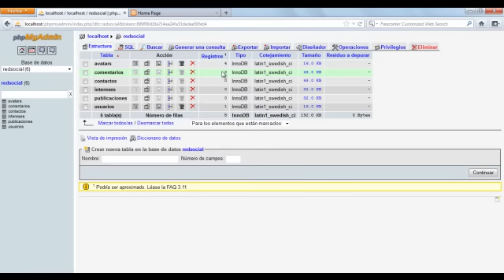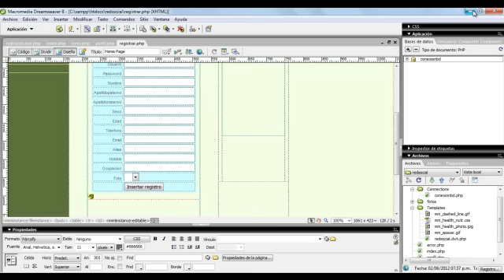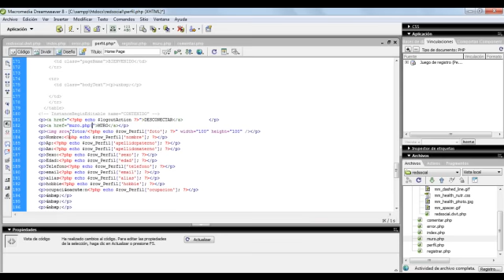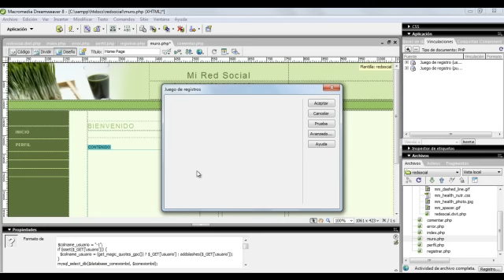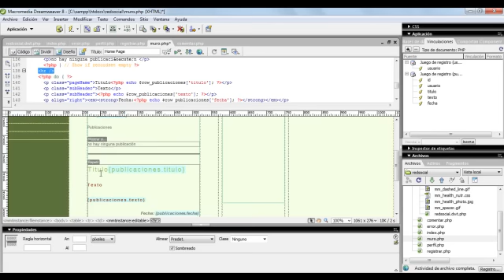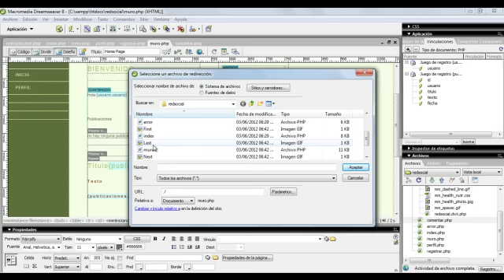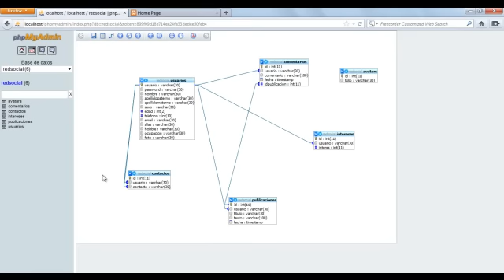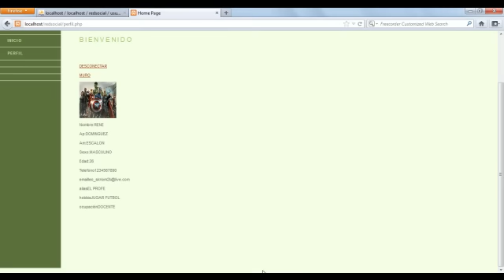✅ Como crear una RED SOCIAL desde CERO con PHP y MySQL en Dreamweaver - 4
Crear red social en Dreamweaver con PHP y MYSQL
✅ Crear base de datos red social
✅ Conectar base de datos y configurar sitio web
✅ Creación de Perfil, login, error y registro de usuario
✅ Creación de Muro de publicaciones de usuario
✅ Creación de pagina de comentarios
✅ Creación de Perfil de amigo y panel de amigos
✅ Creación de muro de amigo, para publicar y comentar
✅ Comentarios dentro de Muro de mis amigos
✅ Gestionar imágenes con PHP
✅ Creación de pagina de Inicio y pagina completa
✅ Creación de pagina de comentarios, agregar amigos, intereses y fotos a mi perfil
✅ Creación de editar perfil y cambiar imagen de perfil
✅ Creación de agregar amigos y confirmar nueva amistad